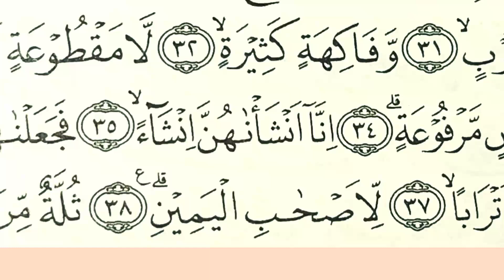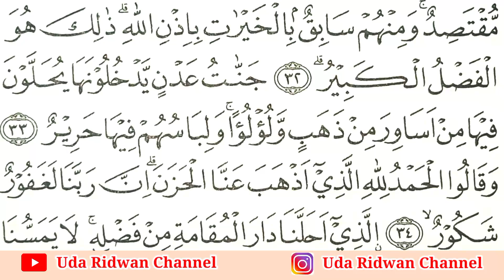Pahami, 3 Bentuk Hamzah Fathatain dan Cara Bacanya